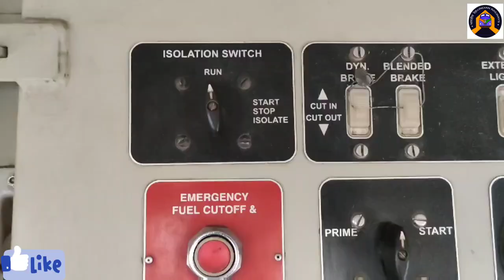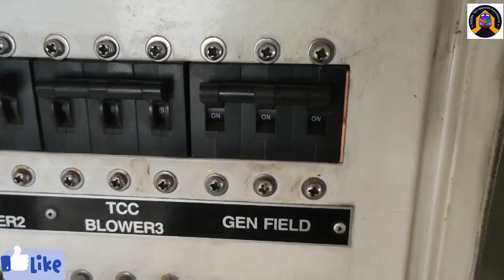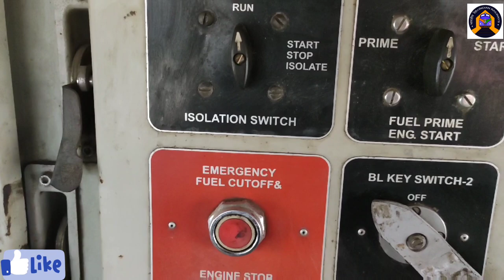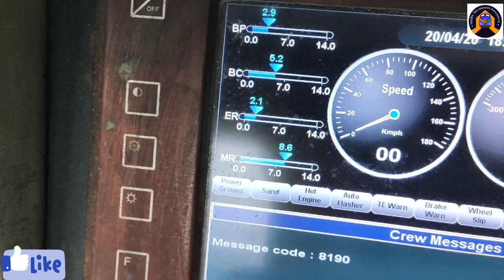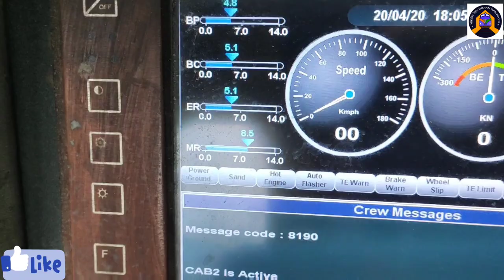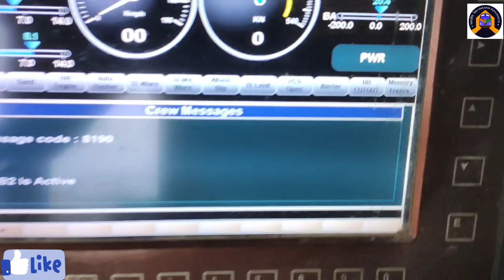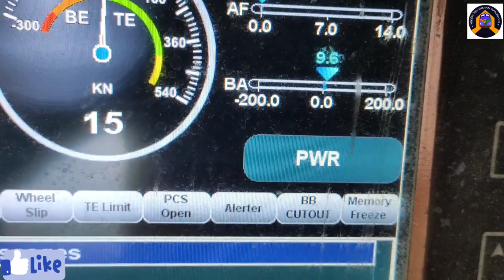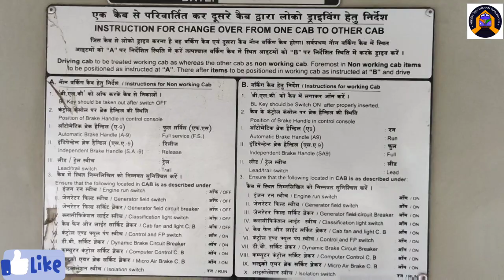WDG4D cab change process। WDP4D CAB CHANGE PROSSER ।cab ride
CAB CHANGE PROSSER at WDP4D LOCOMOTIVE
 CAB CHANGE PROSSER at WDG4D LOCOMOTIVE
 WDP4B LOCOMOTIVE CAB CHANGE PROSSER
 .  Making the working cab non-working
    1. Place the throttle handle on the idol position
 2. Take out the reversal handle in the central
 3. Turn the BL key to the off position
 4. Auto brake handle (A-9) to FS
  Do it
 5. Release the direct brake handle (SA-9)
 6. L / T SWITCH to LEIL to TRAIL
 7. Turn OFF GEN FIELD SLIDE SWITCH
 8. Turn OFF ENG RUN SLIDE SWITCH
 9. Turn OFF GEN FIELD BREAKER
 10. Turn OFF the CAB FAN BREAKER
 11. Marker light also turn off the headlight
 Making a non-working cab a working cab
 3. Turn the BL key to ON position
 4. Turn the Auto brake handle (A-9) to RUN
 5. Apply direct brake handle (SA-9)
 6. L / T SWITCH to TRAIL to LEAD
 7. Turn GEN FIELD SLIDE SWITCH ON
 8. Turn ON ENG RUN SLIDE SWITCH
 9. Turn GEN FIELD BREAKER ON
 10. Turn CAB FAN BREAKER ON
 11. Turn the Marker light headlight ON as required
Before running the Wdg4d Locomotive, check that the cab change PROSSER has been adopted correctly.  If it is not done then you will have to face troubleshooting in the Wdg4d loco and adopt the cab change process correctly only then this troubleshooting will be corrected.
To get a WDP4D LOCOMOTIVE CAB ride, first of all, the cab change process of the WDP4D locomotive has to be properly followed by then start the wdp4d locomotive and the wdp4d locomotive can cab ride